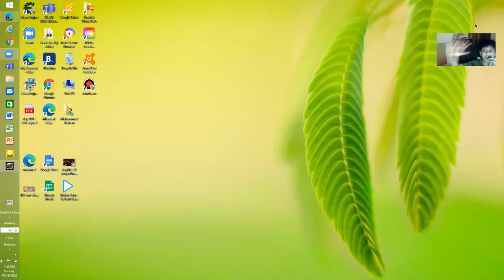The Real R8 SE Killer!|Asphalt 8 Audi R8 e-tron Multiplayer test! Very Good Accelaration